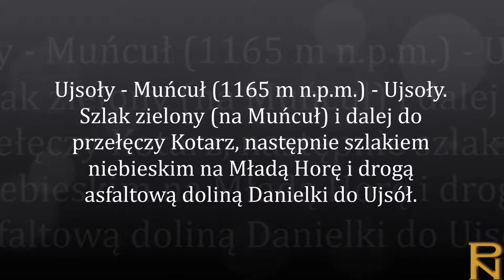Skrywająca zbójnickie skarby i porośnięta, buczyną karpacką Góra Muńcuł w Beskidzie Żywieckim.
Górale sprzeciwiali się narzuconym obciążeniom i zajmowali się zbójnictwem, wybierając na swe siedziby trudno dostępne doliny górskie. Do dziś w pamięci mieszkańców przetrwały legendy o zbójnikach i ukrytych przez nich skarbach na górze Muńcuł. Podobno zakopany skarb znajduje się gdzieś w pobliżu szczytu góry.